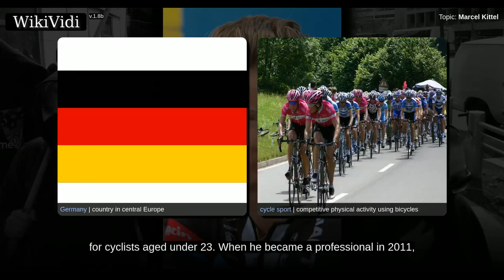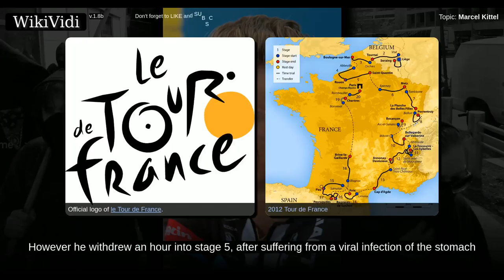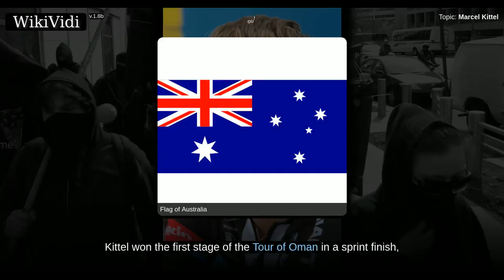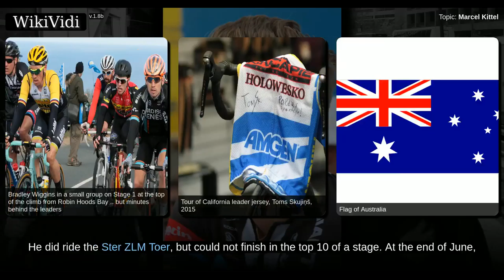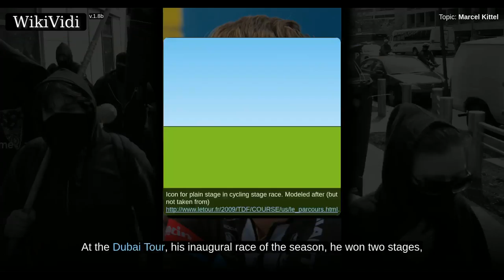MARCEL KITTEL - WikiVidi Documentary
Marcel Kittel is a German racing cyclist, who rides for . As a junior, he specialised in time trials, even winning a bronze medal in the World Championships for cyclists aged under 23. When he became a professional in 2011, he specialised in bunch sprints, and he has won stages in each of the three Grand Tours.

Shortcuts to chapters:
00:00:31: 2011 season
00:01:28: 2012 season
00:02:50: 2013 season
00:03:47: 2014 season
00:04:59: 2015 season

Copyright WikiVidi.